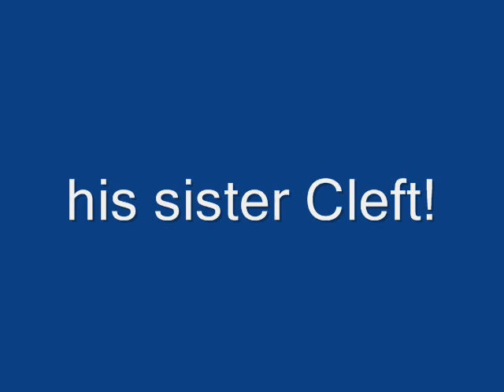all my fursonas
Plz don't steal them :) My main character is Jewel! ok?!